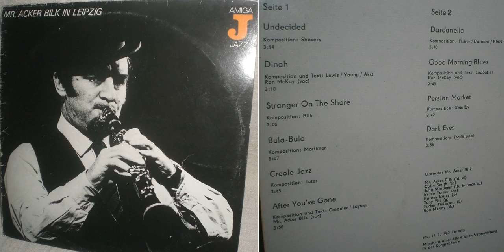Mr.Acker Bilk In Leipzig, 1969: „After You ve Gone”, Best Concert of Acker Bilk